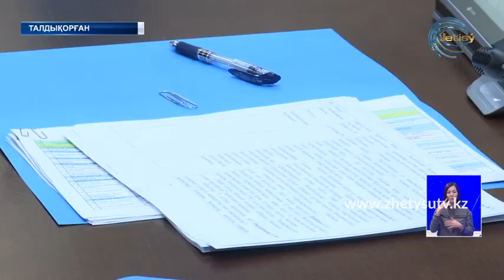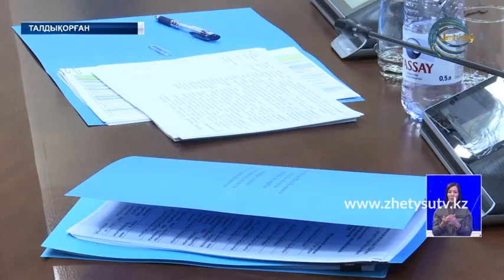Облыс әкімі Қанат Бозымбаев онлайн қоғамдық қабылдау өткізді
Бүгін облыс әкімі онлайн қоғамдық қабылдау өткізді. Талдықорған қаласы мен Іле, Қарасай, Жамбыл ауданынан 11 адам жазылыпты. Барлығы да қатысты. Қанат Бозымбаевқа көкейтесті сауалдарын жолдап, нақты жауап алды.